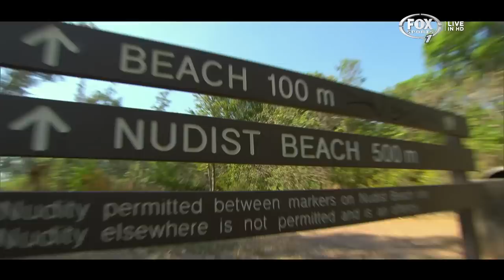Fletch & Hindy: Segway Jousting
When a trip to Darwin takes a turn for the worse Fletch and Hindy battle it out in some good ol' fashion "Old Man Halftime Segway Jousting"
Watch Sir Fletch and Sir Hindy go toe to toe.